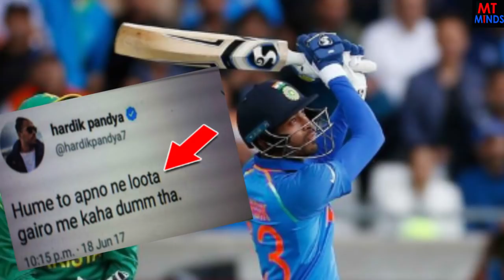Hardik Pandya ने बताया कौन था हार का असली गुनहगार | Who was the Culprit ?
Finally Hardik Pandya revealed the name of  the real culprit who changed the result of Champions trophy final. Hardik pandya batting created a mammoth tension in Pakistan camp with his hard hitting strokes. Once he got out he could not control his anger and he shared his true emotion with his fans. He targeted one player whom he considered the   Why did Pandya do that? Check out this Video to Know more.